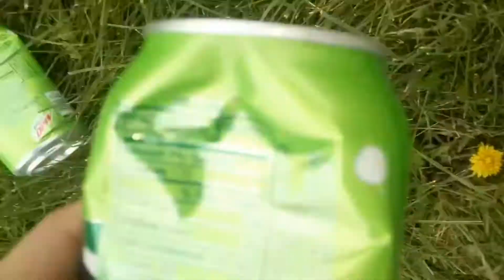Crossbow Shooting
Judah Mills
USA